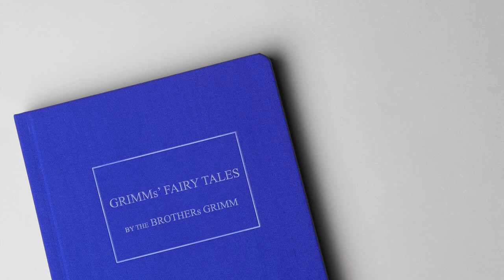Grimms' Fairy Tales Audio Book - Little Red-Cap (free e-book link in description)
Grimm's Fairy Tales Audio Book: Little Red-Cap

Grimms' Fairy Tales by the Brothers Grimm is in the public domain.